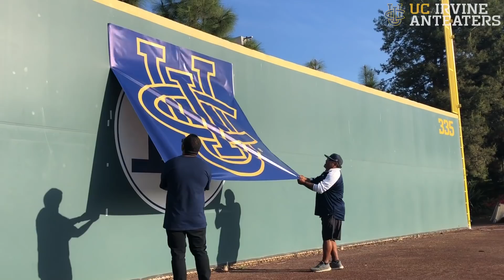Anteater Vlog Ep. 8 || UCI Baseball vs UC Riverside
Season finale of the Anteater Vlog going out with a bang!
Skip's retirement ceremony, Senior day, and a walk off series win for UCI Baseball!